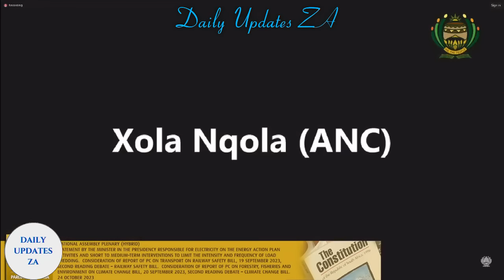EFF Busisiwe Mkhwebane First Speech in Parliament.